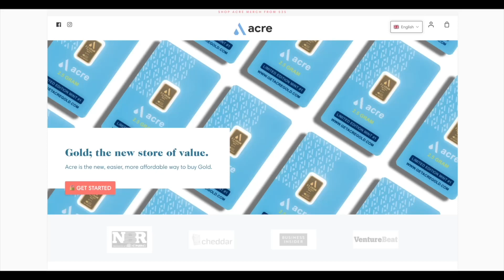Another State Turns Its Nose Up At Supreme Court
and start investing in physical Gold today. Again, that’s Thank you Acre Gold for supporting the channel!

WHAT I USE TO MAKE VIDEOS